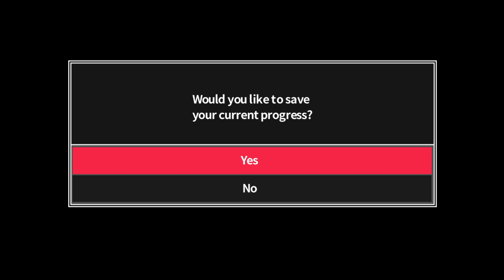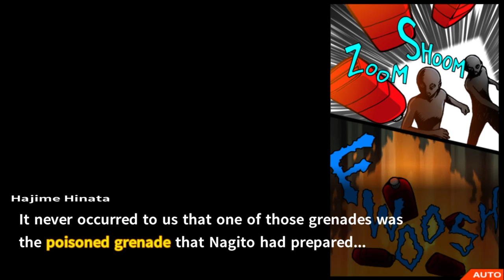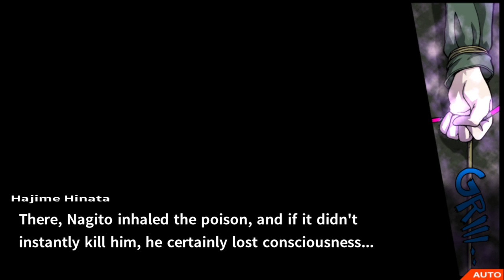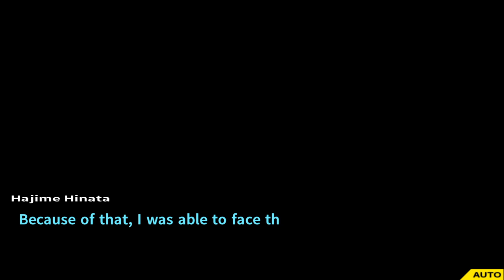Danganronpa 2: Goodbye Despair Chapter 5 Trial Part 2